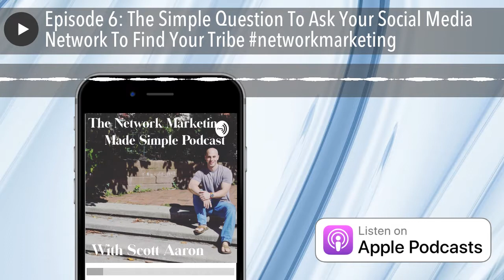Episode 6: The Simple Question To Ask Your Social Media Network To Find Your Tribe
This episode is dedicated to provide the most simple question that a network marketer or online business owner can use for their social media network to ask them so you can define who is truly interested and inspired to join you on your journey.